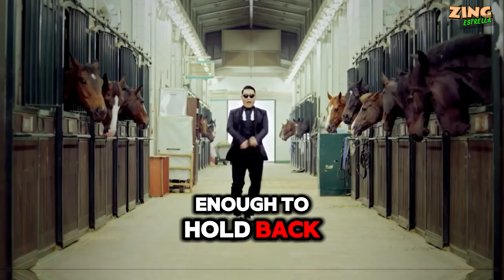7 Top K-Pop Idols Who Didn’t Let Dating Scandals Affect Their Career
Discover the K-pop idols who didn't let dating scandals affect their careers! From IU and Eunhyuk’s controversial photo to Kai and Jennie’s public relationships, these idols continued to dominate the K-pop industry despite the media buzz. Learn how Taeyeon, Baekhyun, Krystal, and others overcame public scrutiny and maintained their strong fanbases. Get the inside scoop on how these top idols thrived through scandals and became even bigger stars.

"데이트 스캔들에도 불구하고 커리어에 영향을 받지 않은 K-POP 아이돌들을 알아보세요! 아이유와 은혁의 논란의 사진부터 카이와 제니의 공개 연애까지, 이 아이돌들은 미디어의 소란에도 불구하고 K-POP 업계를 계속 지배했습니다. 태연, 백현, 크리스탈 등은 어떻게 대중의 비난을 이겨내고 강력한 팬덤을 유지했는지 알아보세요. 스캔들을 딛고 더욱 성장한 이 톱 아이돌들의 비결을 공개합니다. 더 많은 K-POP 뉴스와 이야기를 놓치지 않으려면 지금 구독하세요